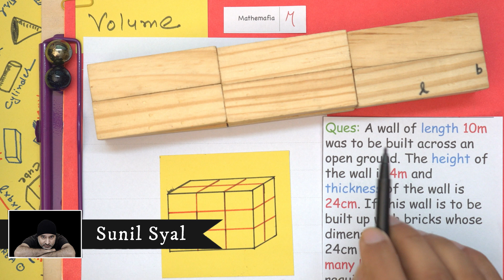Example 11 Chapter 13 Class 9 | Surface Areas And Volumes - Cube | NCERT Maths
This video explains Example 11 of Chapter 13, Surface Areas and Volumes, from Class 9 Maths NCERT textbook.

A wall of length 10 m was to be built across an open ground. The height of the wall is 4 m and thickness of the wall is 24 cm. If this wall is to be built up with bricks whose dimensions are 24 cm × 12 cm × 8 cm, how many bricks would be
required?

In this tutorial, you will find the explanation of the following:
Class: 9th
Chapter: 13, Surface Areas and Volumes,
Topic: Example 10
Textbook: NCERT